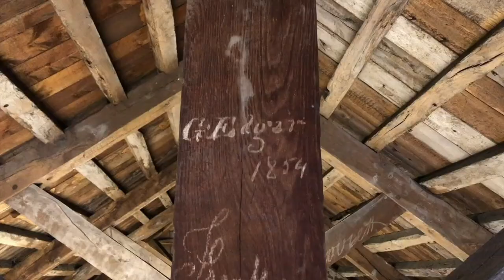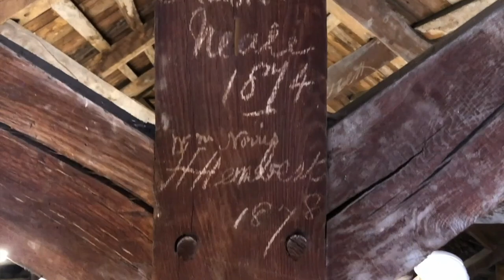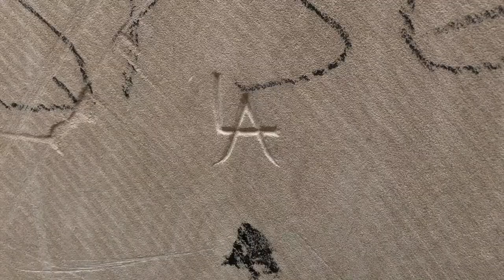Британия: 35 йилдан бери таъмирланаётган Солсбери ибодатхонасига саёҳат Дунё, янгиликлар - BBC News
Британия: 35 йилдан бери таъмирланаётган Солсбери ибодатхонасига саёҳат

Би-би-си Британиядаги Солсбери ибодатхонасида 35 йилдан бери давом этаётган реставрация ишларини бориб кўришга муваффақ бўлди. 8 асрлик тарихга эга бинони таъмирлаш қандай кетяпти?